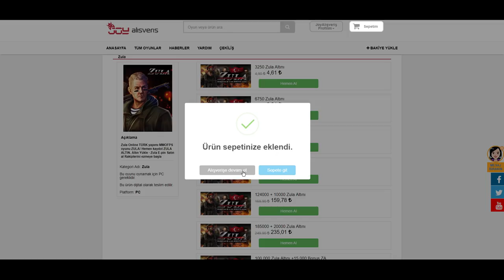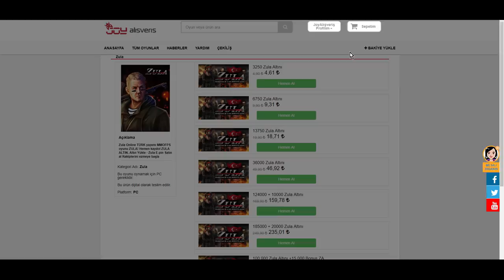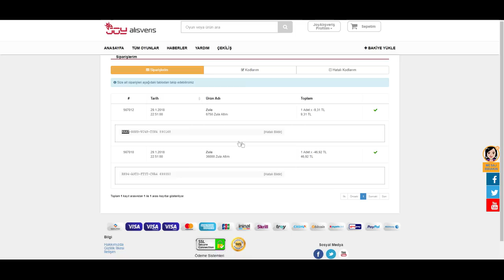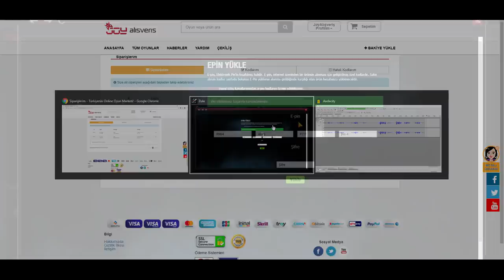XM8 CHALLANGE! HERKESDE XM8 VAR! - ZULA